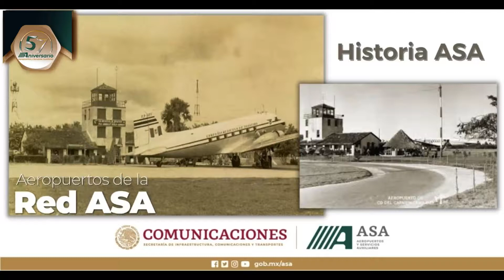RedASA / Ciudad del Carmen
HistoriaASA Esta tarde te dejamos con la imagen del antiguo aeropuerto de Ciudad del Carmen.